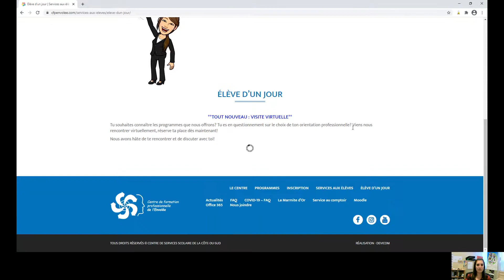Élève d'un jour virtuel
Le CFP de l'Envolée situé à Montmagny offre désormais la possibilité de vivre  l'expérience élève d'un jour de façon virtuelle! Tentez l'expérience!